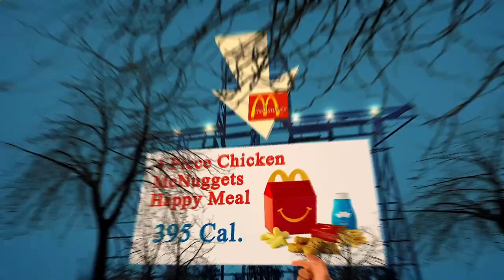Close to Me Restaurant Atlanta 30307 GA, Georgia, United States